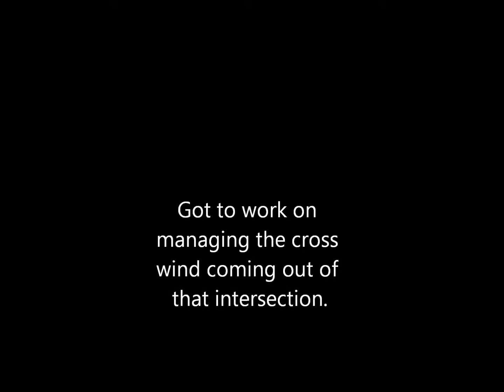New T-28 Maiden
Christmas came! Little story on this one. I HAD an Air Force version. Flew it like I stole it and it took a hell of a beating. I did a poor preflight and tossed it around until the wing and the fuse went separate ways. Wish I had a video of that one! Love this model so had to have another.